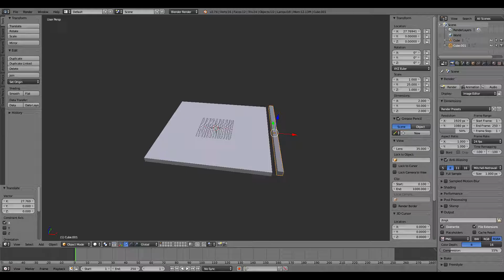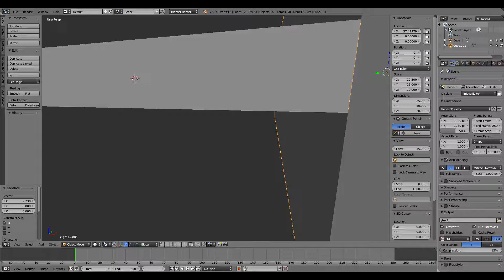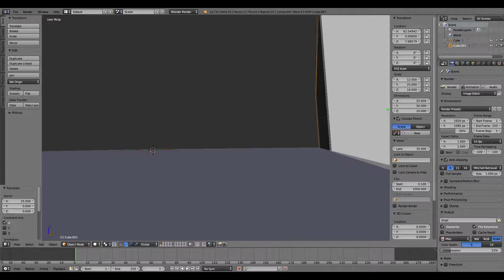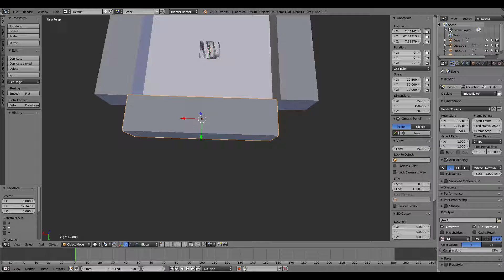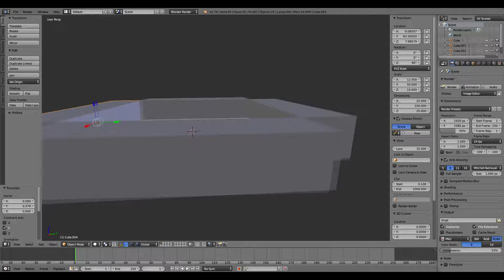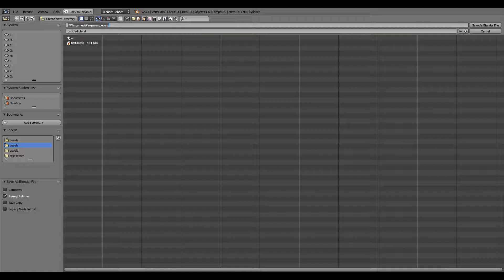Welcome to my video game. Part 1 Making, S.A.M.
Welcome to the new series of me making a video game. I am using Blender to make the maps, etc. I will be using Unity to make everything look pretty.